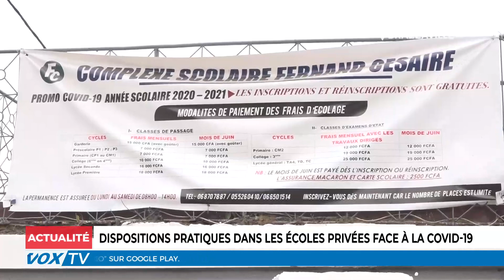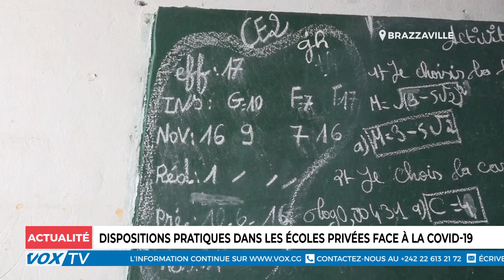Dispositions pratiques dans les écoles privées face à la Covid-19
Nos reporters ont, au cours de leur ronde dans quelques établissements privées d’enseignement général et technique de Brazzaville, constaté que les responsables de ces établissements ont mis en place des dispositions pratiques en vue d’éviter la propagation de la maladie à coronavirus lors de la reprise des cours.